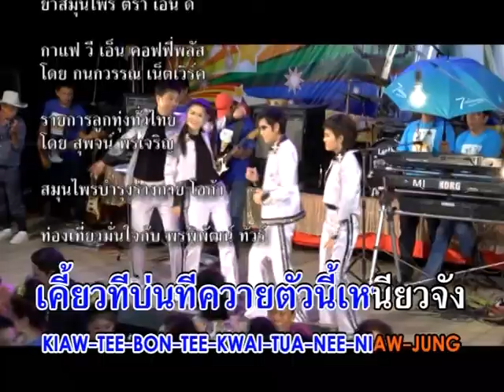รักกับพี่ดีแย่ รำวงรวมดาว โรส สวรส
เพลง รักกับพี่ดีแย่
คำร้อง/ทำนอง กานท์ การุณวงศ์
ขับร้อง รำวงรวมดาว (โรส สวรส)
อัลบั้ม รำวงรวมดาว